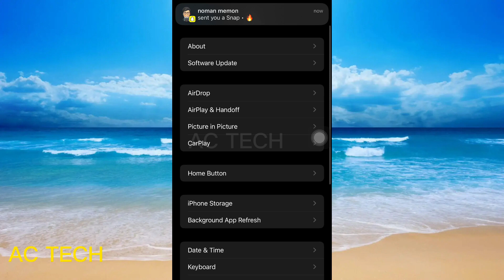iPhone Se Saare Virus Kaise Delete Kare 2024 (in hindi) | How to Delete All Viruses on iPhone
How To Remove A Virus From Your iPhone | iPhone Se Saare Virus Kaise Delete Kare 2024 (in hindi) | How to Delete All Viruses on iPhone

1. How To Delete All Viruses On iPhone
2. This Is How To Remove Viruses From Your iPhone! (2022)
3. How To Remove a Virus From ANY iPhone!
4. How to Delete All Viruses on iPhone (2024)
5. How To Check iPhone for Viruses and Malware and Remove Them
6. How To Remove Virus On Your iPhone!
7. How To Remove a iPhone Virus! (2022)
8. 7 Signs Your iPhone Has A Virus & How To Remove Them
9. How to Remove iPhone Viruses, malware & Spam
10. How To Check iPhone for Viruses & Remove Them !

iphone se virus kaise hataye

iPhone se Virus kaise nikale
iPhone se Virus kaise remove kare